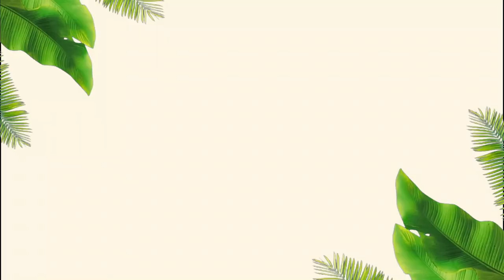Como ter mais tempo livre para ser feliz Vida Minimalista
Como ter mais tempo livre para ser feliz e viver tranquila com o estilo de vida minimalista.

► Equipamentos ◄
➟Câmera: Canon T6i
➟Câmera: Canon T5
➟Lentes: 18-55mm Canon
➟Editores: Adobe Premiere,Sony Vegas Pro 11 e Wondershare Filmora
➟Celular Sansung.